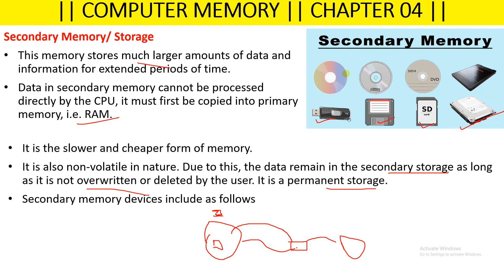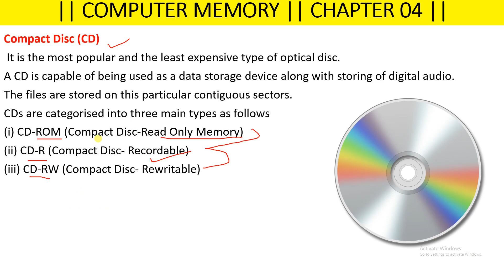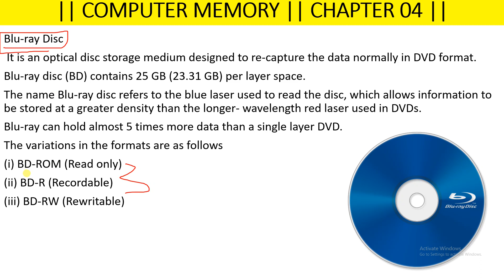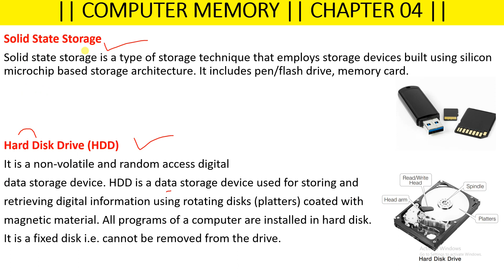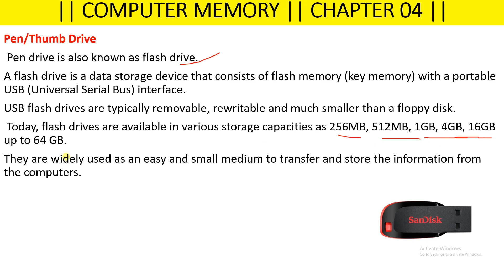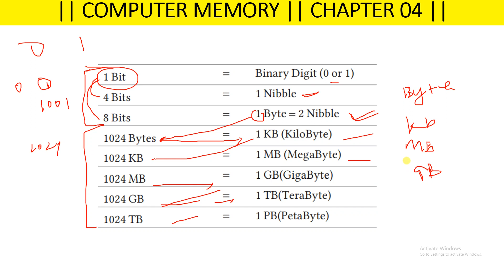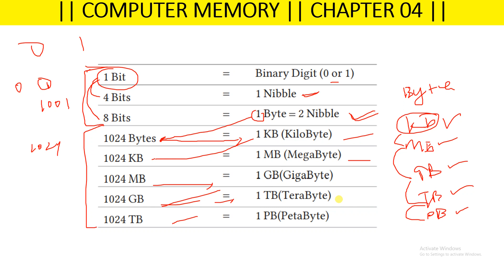computer memory part 3 || secondary Memory || Computer class in Odia || Basic to Advance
secondary memory
Secondary memory is also termed as external memory and refers to the various storage media on which a computer can store data and programs. The Secondary storage media can be fixed or removable. Fixed Storage media is an internal storage medium like hard disk that is fixed inside the computer.